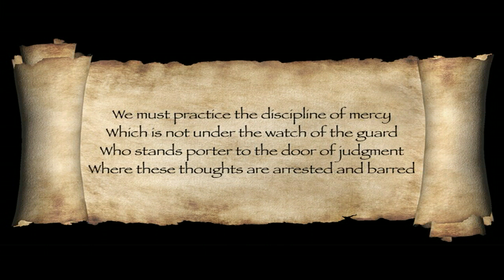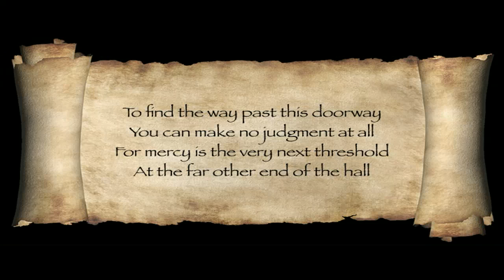Christian poetry 26 Practice The Discipline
Please pause and listen to this poem